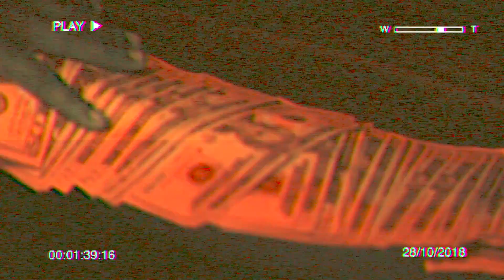PSBENT BISHOP - NEVER SWEET |SHOT BY @TWOTIMEDAVIS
PSBENT OGMG